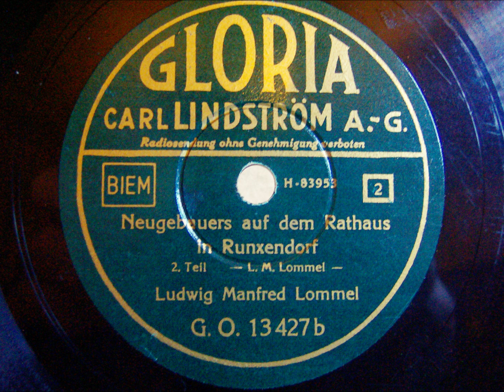Ludwig Manfred Lommel - Neugebauers auf dem Rathaus in Runxendorf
Quelle Wiki:

Ludwig Manfred Lommel (* 10. Januar 1891 in Jauer /Niederschlesien; † 19. September 1962 in Bad Nauheim) war ein deutscher Humorist.

Berühmt wurde er durch Solotourneen sowie im Rundfunk besonders durch seine „Geschichten aus Runxendorf" mit den Hauptfiguren Paul und Pauline Neugebauer und durch zahlreiche Couplets. Bis zu zwölf verschiedene Personen innerhalb einer Szene konnte er stimmlich parodieren.

In der späten Weimarer Zeit erreichte Lommel den Gipfel seiner Popularität; er produzierte mehrere erfolgreiche, heute verschollene Filme und verkaufte Schallplatten seiner humoristischen Vorträge in enormen Auflagen. Im Nationalsozialismus war Lommel einer der populärsten Rundfunkkomiker. Nach 1945 ließ er sich in Bad Nauheim nieder und engagierte sich für verschiedene wohltätige Projekte zugunsten der Heimatvertriebenen. Dafür wurde Lommel mit dem Bundesverdienstkreuz und diversen anderen Auszeichnungen bedacht. In den 1950er Jahren kamen seine Beiträge (Paul und Pauline) regelmäßig im Hessischen Rundfunk.

Gute Unterhaltung